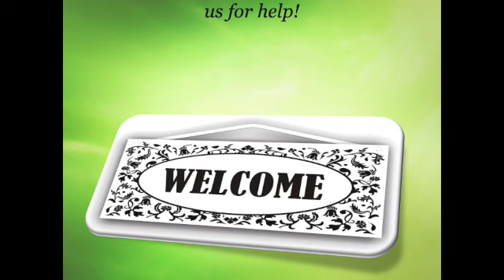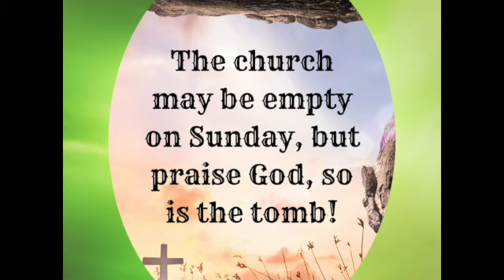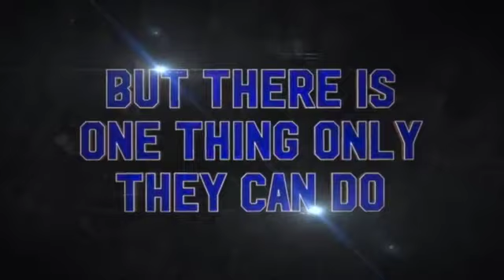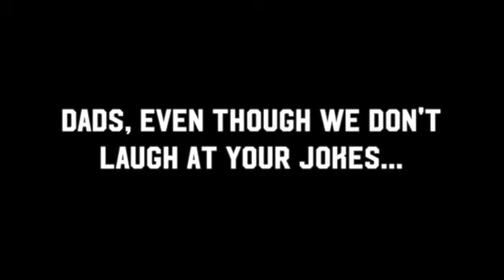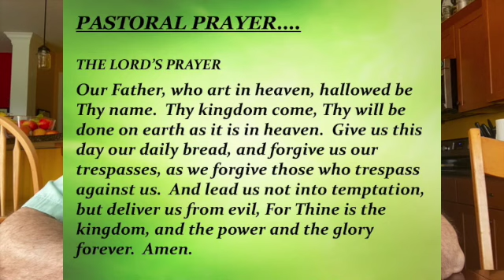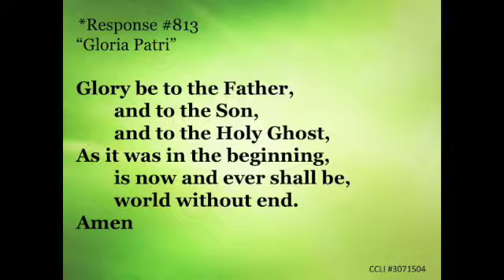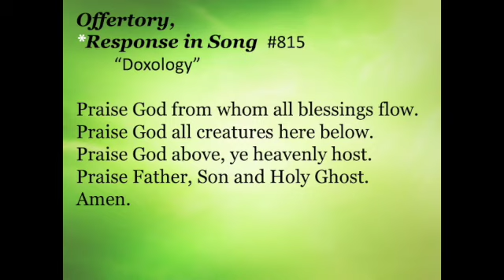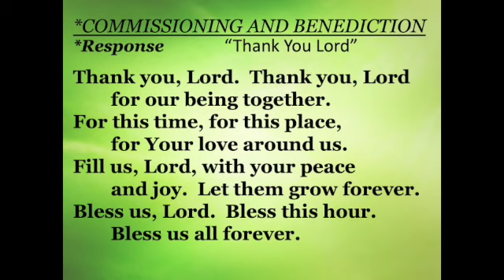June 21, 2020 Online Church Service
Russellville Community Church Online Service